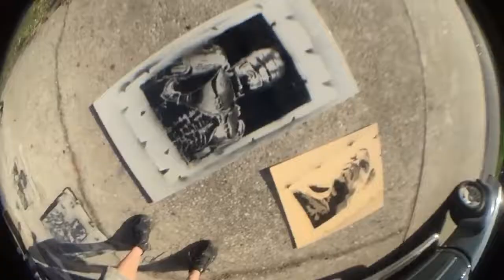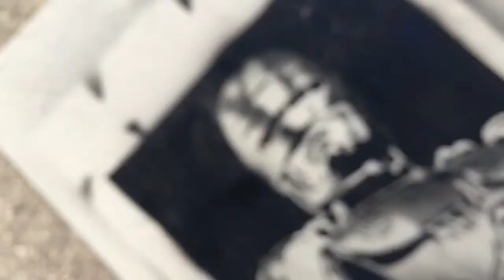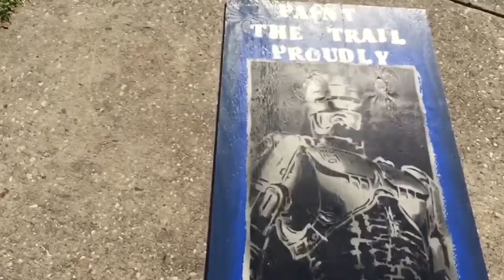Robocop Hulk stencil art. Stealing YouTube music